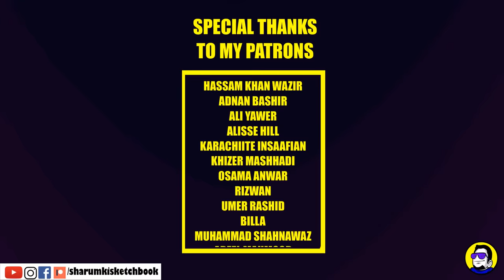Bhai, Behan Aur Bachpan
Thank you so much for being so patient with me. Sharum ki sketchbook is back with another animated sketch "Bhai, Behan aur Bachpan" Share with your bhai, behan aur bachpan kay sab hi log. Let me know of your feedback on this video, I read all the comments. I'll try getting back to maximum Sharum Ki Sketchbook feedback.